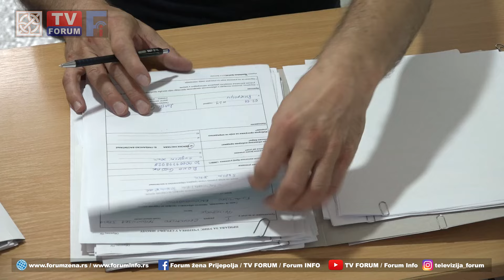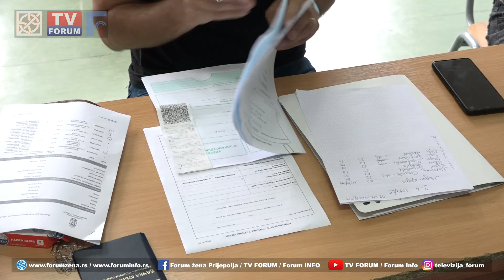Prvi krug upisa u srednje škole u Prijepolju – popunjeno 291 od 336 mesta